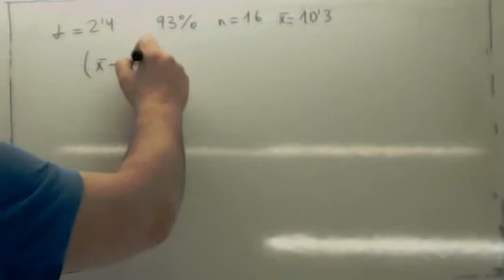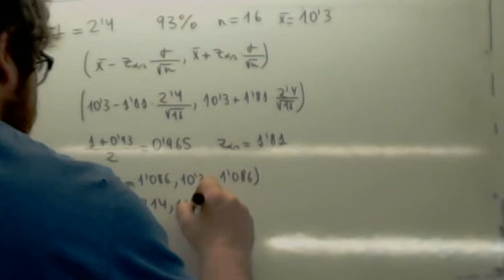Intervalo de confianza para la media 05 Usero